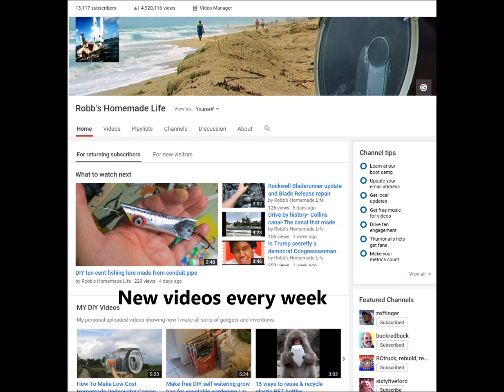How to get free food at Chik Fil A & fight the man at the same time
How to get free food at chik Fil A on cow appreciation day, even if inside you are a horse. Let your voice be herd. Power to the Palominos! if you are refused free chicken, tell them nay!
 Robb Moffett
 Robb's Homemade Life